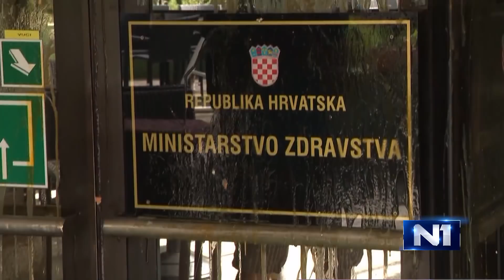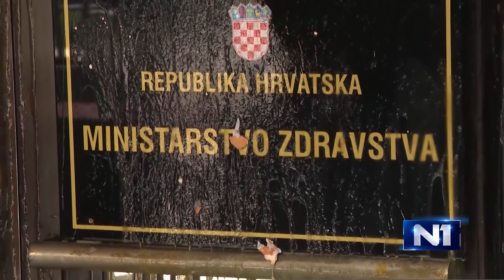Dnevnik u 18 /Zagreb/ 15.8.2018.